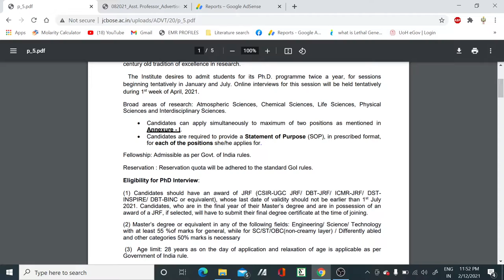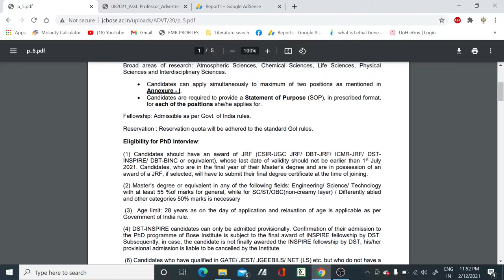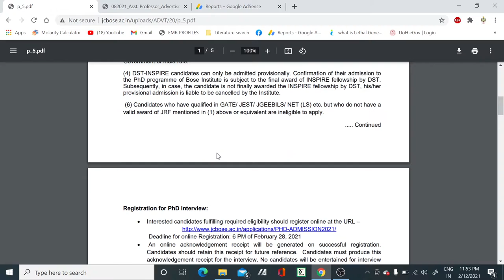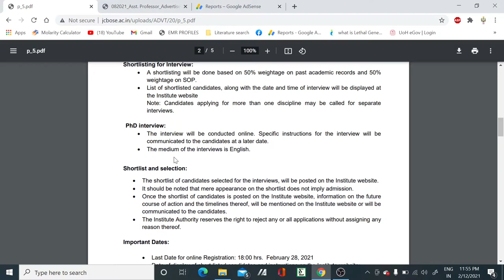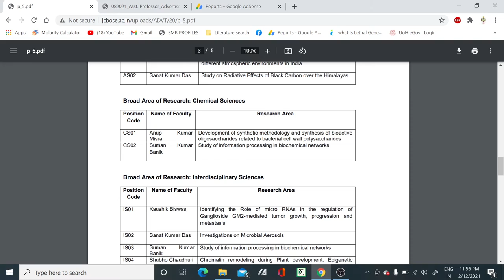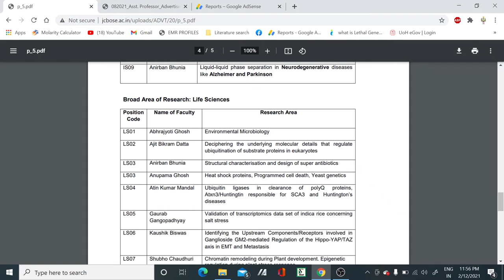Latest Ph.D. Notification II Research Motivation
In this video, we have discussed about the latest Ph.D. notification. So if you are eligible for this go ahead..